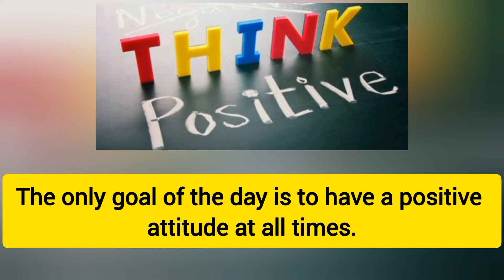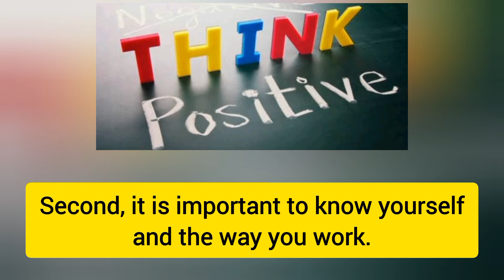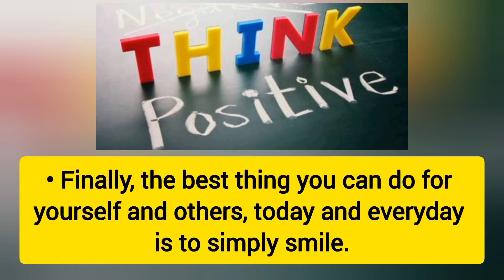Positive Thinking Day 2023 | The Power Of Positive Thinking - Positive Thinking Quotes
Today's video is on positive thinking day 2023 | The power of positive Thinking  - Positive Thinking  quotes

Positive Thinking Day is celebrated annually on 13th September in US & it is a day which is totally dedicated to positive thoughts & its importance.
Positive Thinking Day which is also known as National Positivity Day is celebrated annually on 13th September in the United States.

National Positivity Day USA
10 lines on positive thinking day
positive thinking day quotes
history of positive Thinking Day
Significance of positive Thinking Day
quotes on positive thinking
positive thinking day drawing